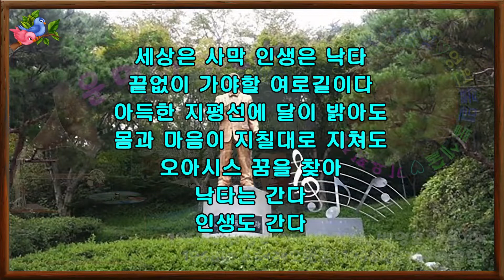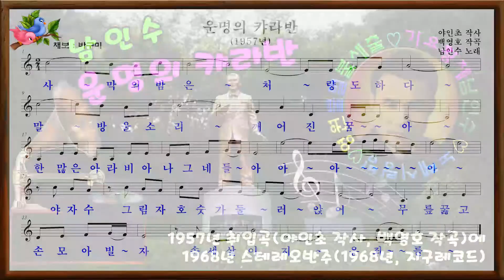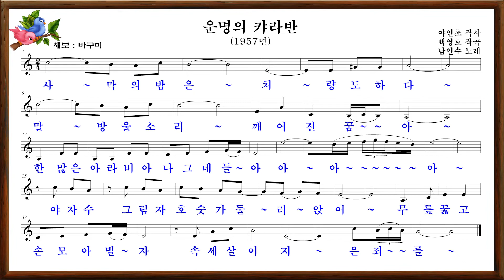🎼남인수_운명의 캬라반 1957년 (원음&악보영상'바구미) 134♡💕 (레코드 라벨무)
“운명의 캬라반1957년"미도파 모노음원
남인수(南仁樹)노래
야인초(野人草)작사.백영호(白映湖)작곡
1.
가고 또 가도 아득한 벌판,
메카 길이란 몇 천 키로냐
여기가 꿈 나라다 오아시스다
아~낙타야 멈춰라 이 밤을 새워가자
캬라반의 슬픈 노래도 달빛 아래 불러보자
2.
사막의 밤은 처량도하다
말방울 소리 깨어진 꿈아
한 많은 아라비아 나그네들아
아~야자수 그림자 호숫가 둘러앉어
무릎꿇고 손 모아 빌자 속세살이 지은 죄를
(대사; 세상은 사막, 인생은 낙타,
끝없이 가야할 여로길이다.
아득한 지평선에 달이 밝아도 몸과 마음이
지칠대로 지쳐도 오아시스 꿈을 찾아
낙타는 간다, 인생도 간다)

남인수노래#전집#석사랑
추모곡 # 울리는경부선#가거라삼팔선
㉳바구미:영상.악보채보미디연주
☆가요황제남인수 노래사랑방☆
(영상제작관리-석사랑바구미)
ㅡㅡㅡㅡㅡㅡㅡㅡㅡㅡㅡㅡㅡㅡㅡ

*1:1★가요황제남인수가요전집☆보정음원☆Nam In Soo💖
*1:2★가요황제남인수가요전집☆재취입개별영상

ㅡㅡㅡㅡㅡㅡㅡㅡㅡㅡㅡㅡㅡ
※남인수 가요전집.남인수 전곡악보💞
※파일=가요황제남인수노래사랑방※💞